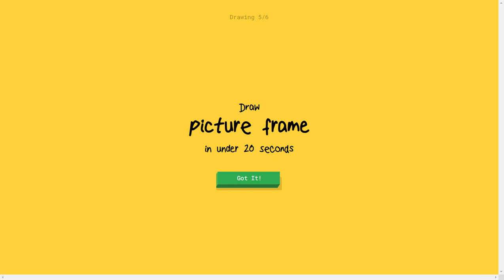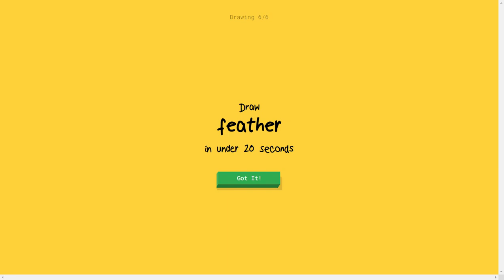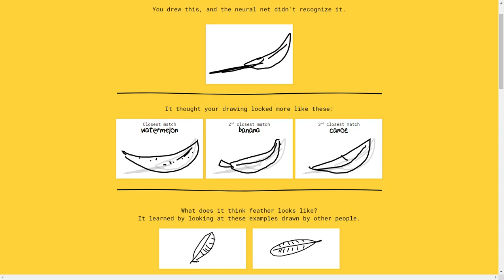Quick, Draw! 3